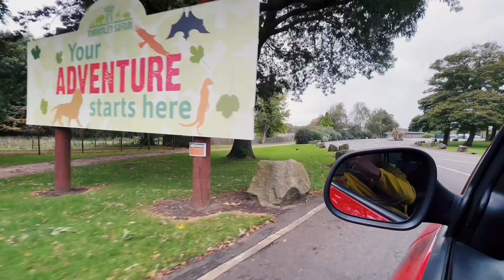An adventure Jungle Safari at Knowsley Safari Park .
Adventurous picnic at Knowsley safari park,Liverpool with kids and cousins.
Happen to see various animals, drive in baboon park, sea lionshow, rides and many more.